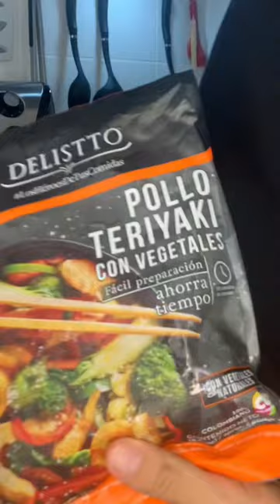CALIFICANDO COMIDAS CONGELADAS DEL D1 🤤. Final inesperado